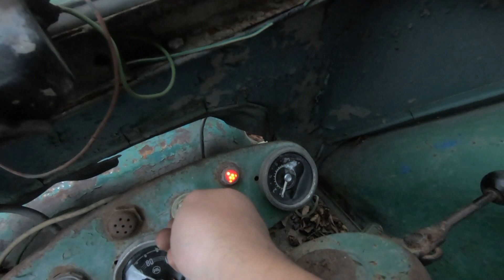ZETOR 25A - štart po 15 rokoch / 3. diel - čistenie palivovej sústavy + BONUS na konci 💣🚜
Starting 1961 Zetor 25 after 15 years.

Video seriál k oživeniu traktora ZETOR 25, ktorý nebol naštartovaný 10 až 15 rokov.

V treťom diele vytiahneme z nádrže a palivového filtra starú naftu, nalejeme novú naftu a overíme funkčnosť palivovej sústavy
12:09 BONUS

Klik na "ODOBERAŤ", ak chceš aby ti neušli ďalšie diely ;)